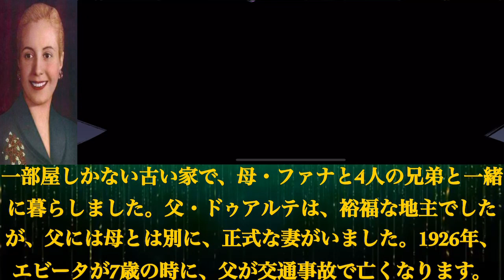エビータ・・・とある少女の成り上がり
すごい人